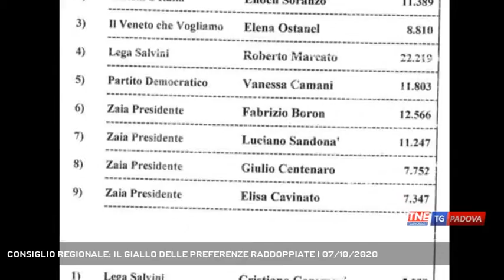CONSIGLIO REGIONALE: IL GIALLO DELLE PREFERENZE RADDOPPIATE | 07/10/2020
TG Padova Sera 07/10/2020 - PADOVA - Caos preferenze per i nuovi eletti in consiglio regionale, il caso coinvolge i candidati padovani che a sorpresa nei verbali della corte d'appello si sono visti raddoppiare le preferenze. Cosa è accaduto? lo ricostruiamo nel nostro servizio, nel frattempo il governatore zaia conferma che il presidente del consiglio Ciambetti si è già attivato per avere chiarimenti - Intervistati LUCA ZAIA (Presidente Regione Veneto) - Servizio Valentina Visentin, immagini - Repertorio, montaggio Cristian Roque Allende - Segui Telenordest anche sul digitale terrestre! Visita il sito